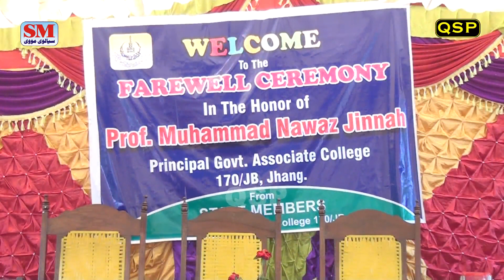Presenting Gifts To Dr Muhammad Nawaz Jinah Qadeer Sialvi Production Official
Qadeer Sialvi Production Official 175
QSP Baloch 175
QSP Official 175
Qadeer Sialvi Production 175